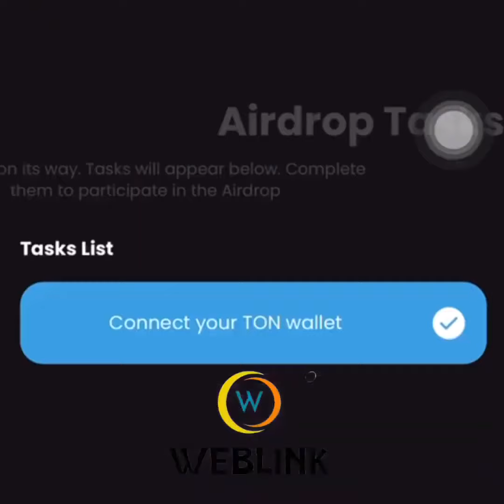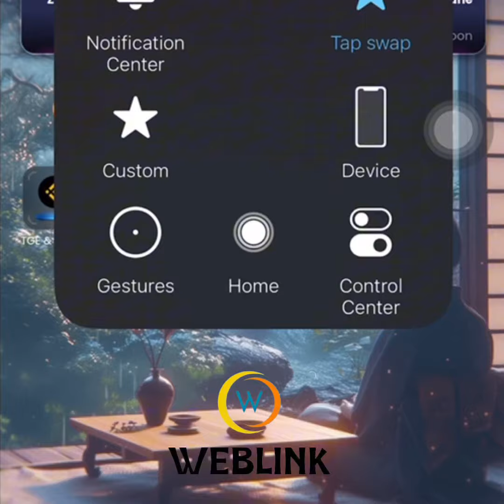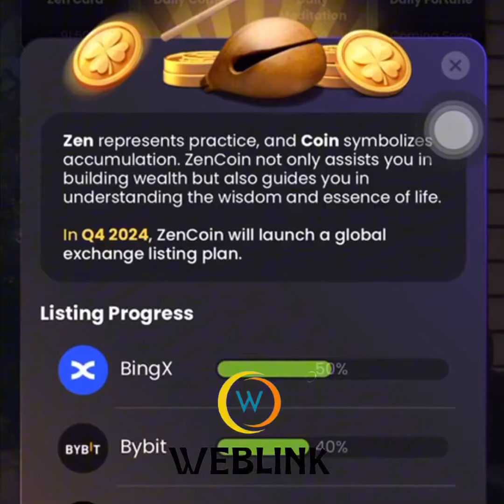ZenCoin daily combo cards for today 06/10/2024